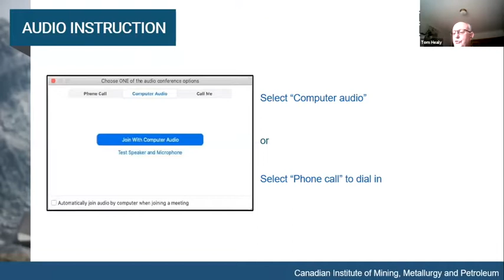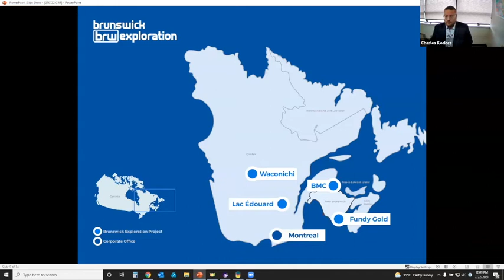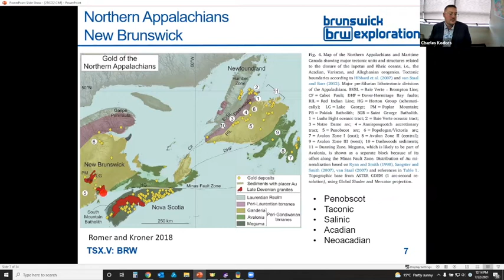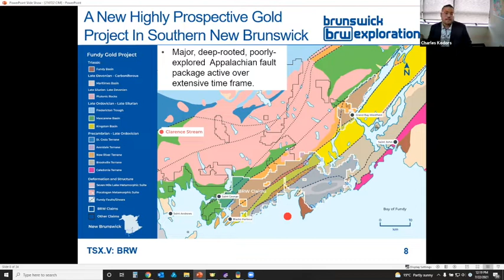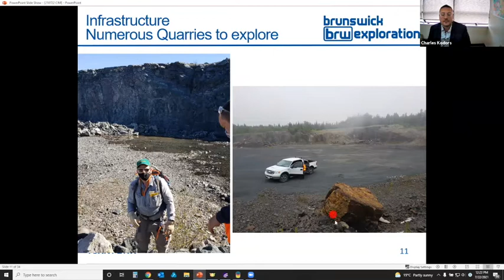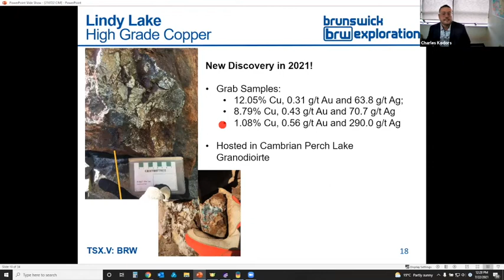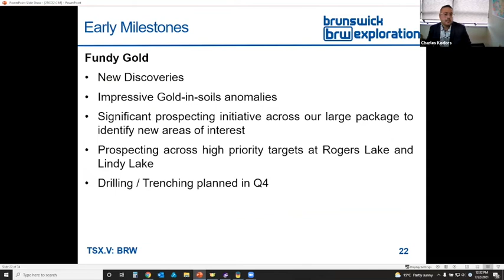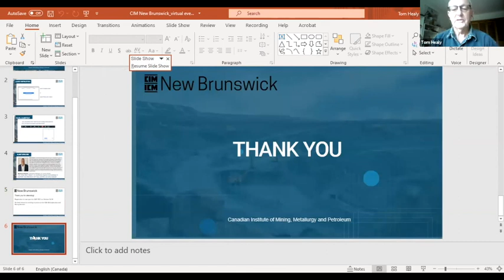Session 5 CIM on An Emerging Gold District in SW New Brunswick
Charles Kodors, Brunswick Exploration: “The Fundy Gold Project – An overlooked regional fault package in Southern New Brunswick with huge potential and early success!”